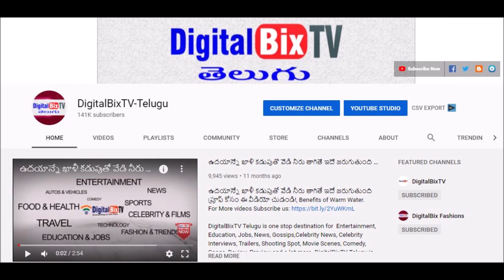తాజా బంగారం వెండి ధరలు|Gold Rate Today|Today Gold Price|Today Gold Rate in Hyderabad